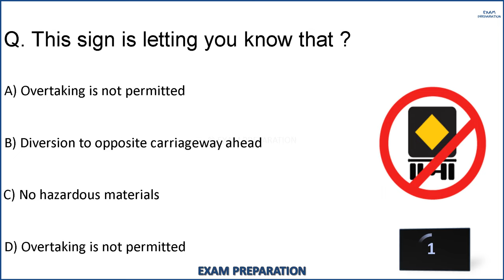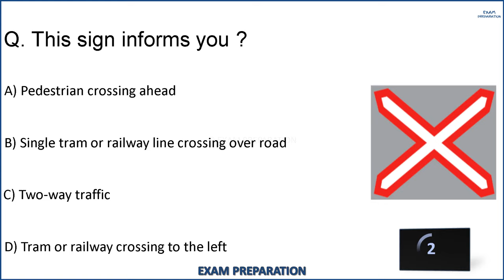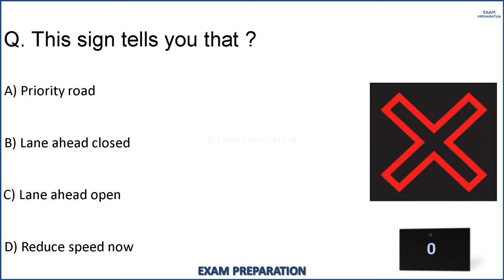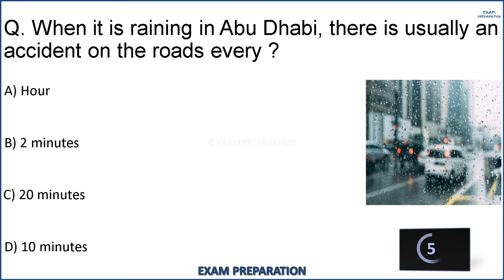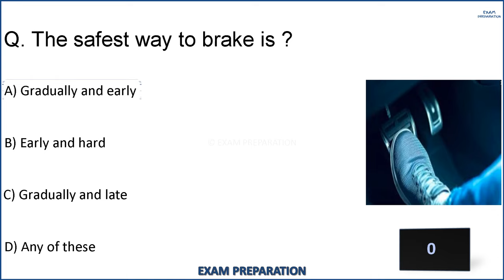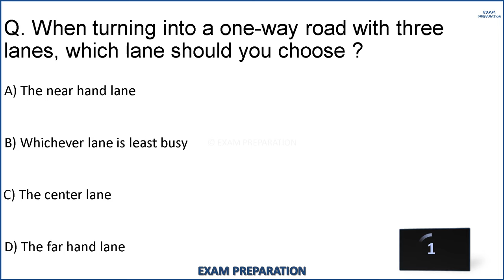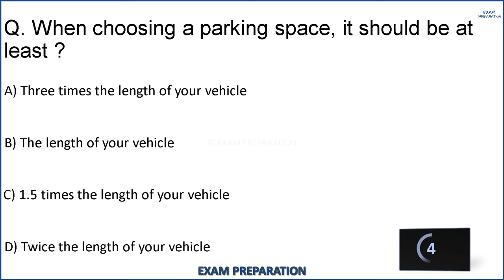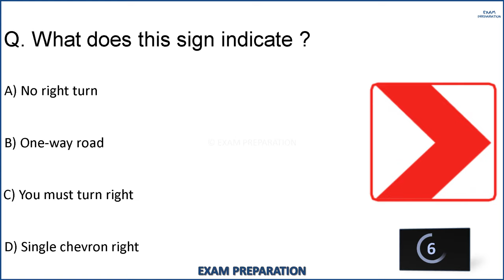ABU DHABI DRIVING LICENSE THEORY TEST | COMPLETE 2024 | QUESTIONS AND ANSWERS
I 100% sure if you complete watch this video so you clear theory exam in 1 time in ABU DHABI 😉 |

Complete ABU DHABI Driving Theory Test 2024.

ABU DHABI DRIVING LICENSE TEST 2024
ABU DHABI DRIVING THEORY TEST 2024
ABU DHABI ROAD SIGN TEST 2024